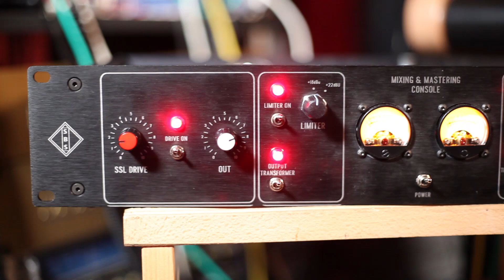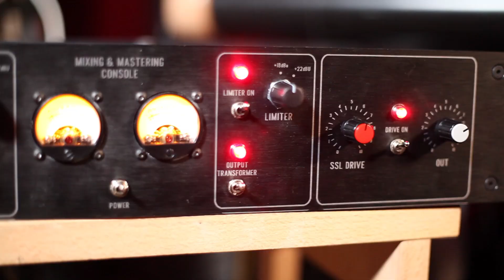MIX&MASTER CONSOLE - custom processor by Side-b Studio 2024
3 stage processor with:
1- Drive (SSL COLOUR MODULE)
2 - transformer stage
3 - Limiter

and use the contact form

AD/DA: Lavry Blue converters
Mic used in video: FET87 by Side-b Studio

The Point - for the use of the mix of the song "Jane"

Francis Jupiter for vocal track (mic m49tube by Side-b Studio in uk'70 preamp)